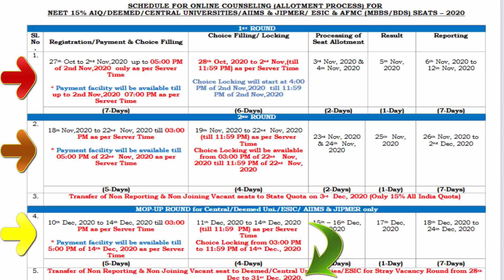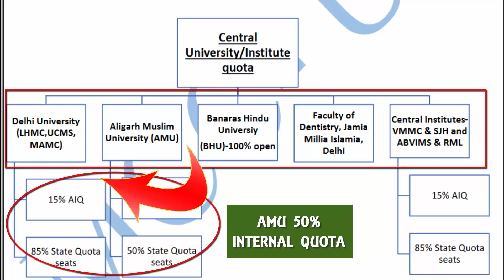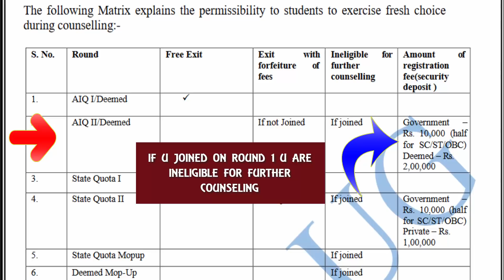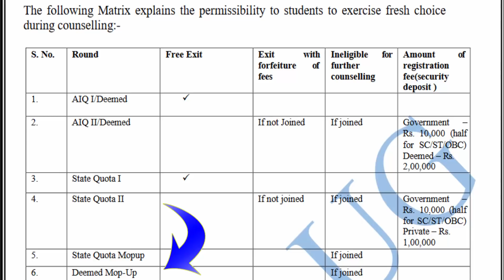MCC Counseling Complete Process 🔥:-MCC Announce AIQ Counseling Schedule & Process | Changes 🔥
Hello Friends,

This video is about the complete MCC Counseling Schedule & Process Details. In this video I will explain about the details Regarding AIQ Counseling.

   Thanks
Maverick Guru